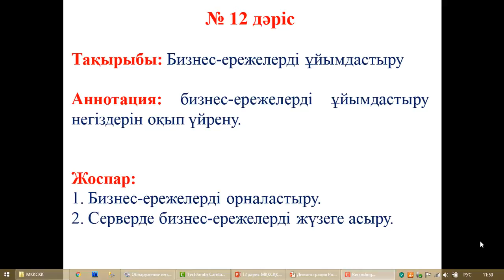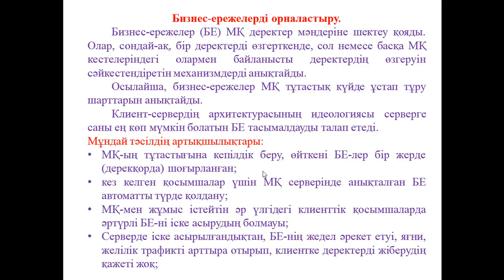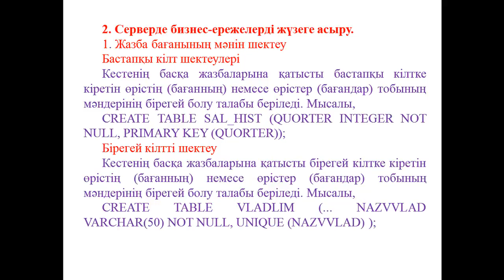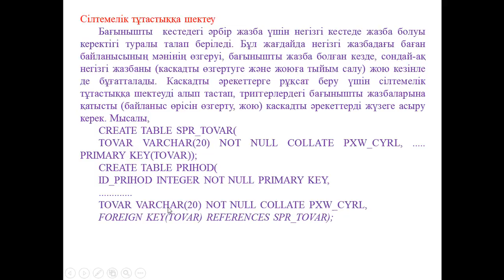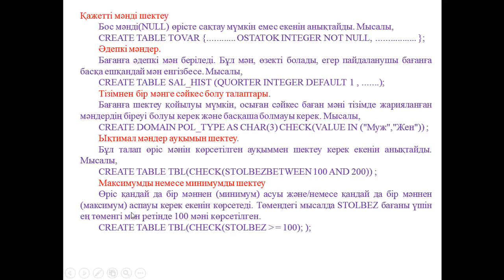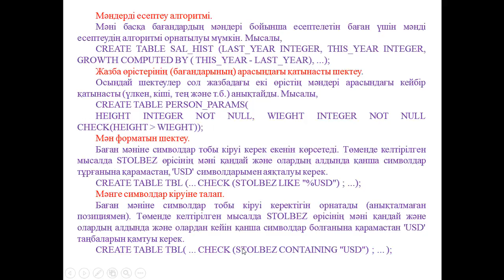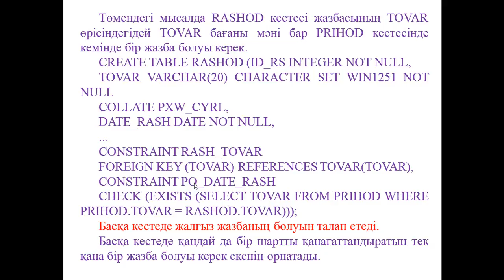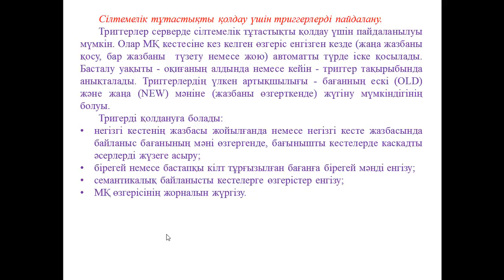Ермагамбетов Т.К. МҚ клиент серверлік қосымшасын құру. 12 дәріс. Бизнес ережелерді ұйымдастыру